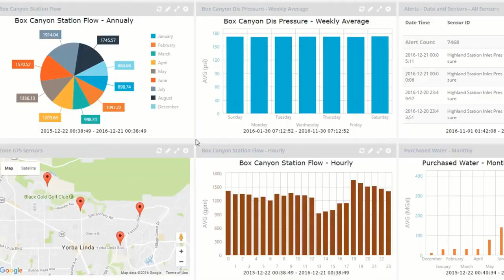3 Steps To Digital Transformation for Water Utilities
Digital transformations are leading the way in many industries and water utilities are well-poised to take advantage of these technologies. AI/Machine Learning, IoT, big data analytics and Digital Twin technology are empowering the water industry, and investment in these technologies is only forecasted to grow.